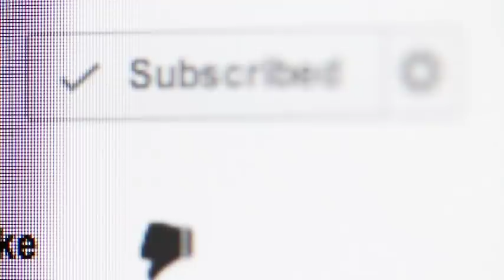Too young for feminism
This girl is way to young to even be in support of a movement that is proven to be a hate movement. and she in support of FCKH8 which is already a bad sign.